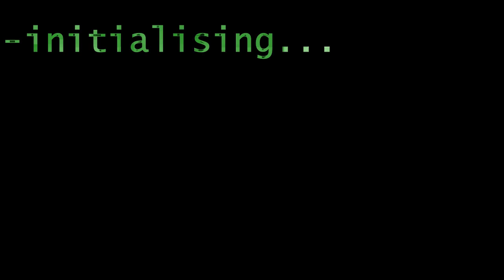Channel Update - December 31 2015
Talking about what to expect with the channel over the next 6-7 months, with some Euro Truck Sim 2 in the background.
I'm using a Logitech G27 wheel, and TrackIR for headlooking.